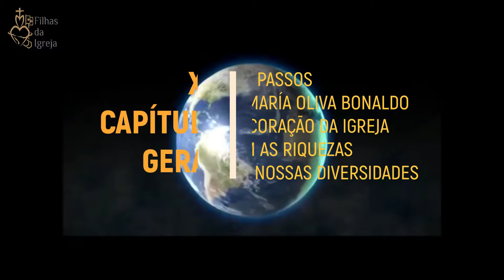Filhas da Igreja: Conselho geral